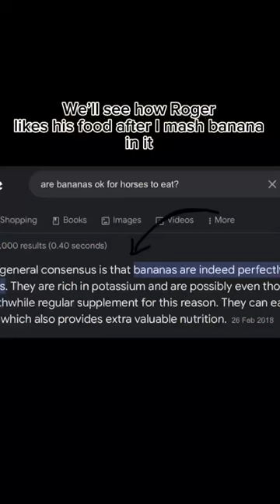Feeding my horses a banana!